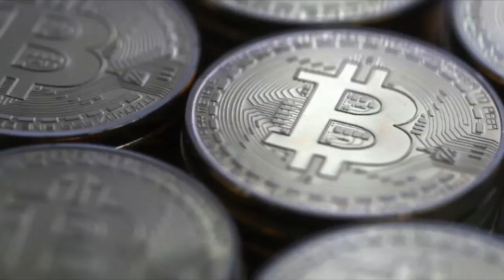ED summons Shilpa Shetty's husband Raj Kundra in Bitcoin scam case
बिटकॉइन (Bitcoin) घोटाले में अभिनेत्री शिल्पा शेट्टी के पति राज कुंद्रा को ईडी ने समन किया है. राज कुंद्रा अपना बयान दर्ज कराने मुंबई के ईडी दफ्तर पहुंच गए हैं. पिछले दिनों इस मामले में मुख्य आरोपी अमित भारद्वाज को पुणे से गिरफ्तार किया गया था. पुणे पुलिस की क्राइम सेल और ईडी की जांच में सामने आया कि राज कुंद्रा समेत बॉलीवुड के कई अन्य सितारे इस तरह की स्कीम को प्रमोट कर रहे थे. अमित भारद्वाज ने gatbitcoin.com की वेबसाइट बना कई लोगों को करोड़ों लोगों को चूना गया लगाया था, इस घोटाले की रकम 2000 करोड़ रुपए तक आंकी गई थी. Jansatta is one of the leading hindi news channel, which provides all the latest and trending news of india and around the world.